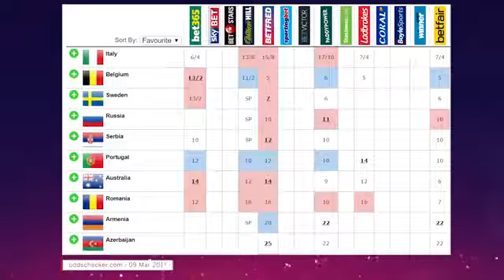Blanche City Lights Released Belgium Eurovision 2017 (Reaction)